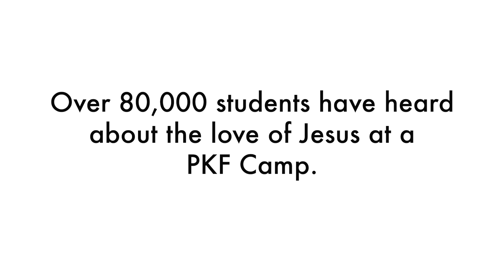PKF Camps Staff Testimonials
We turned the lens on our staff this year to share about PKF Camps. Our team is a motley group of college and high school students; many have had their lives changed at Surf City or Laurelville Mud Weekends. Together, our team spends countless hours creating highly intentional environments where leaders and campers make memories and open up about life and faith.

In many ways, working at camp is an act of service. The days are long, and the games we play are pretty (okay, incredibly) messy. Anyone who’s worked at camp will tell you it’s a marathon, not a sprint. But serving at camp is also a blessing. We spend those countless hours in a Christ-centered community. We do daily Bible studies with our peers. We learn, grow, and develop our God-given skills doing this kingdom work called “camp.”

In this way, our staff serves at camp, but camp gives back infinitely more to our staff. Look for this dynamic as you hear some of our team members share their experiences working at camp.

Fast Facts

- We operate three unique camp experiences. Surf City is a week-long summer camp, Laurelville Mud Weekends are weekend-long fall retreats, and Spring Session is a one-day event!
- We host over 1,700 campers and leaders every year!
- We’re celebrating 60 years of Laurelville Mud Weekends this fall, and in 2025, we’ll celebrate 40 years of Surf City! A conservative estimate is that 80,000 kids have learned about the love of Jesus at a PKF Camp.

This video aired as part of our Together For Good campaign in September 2023